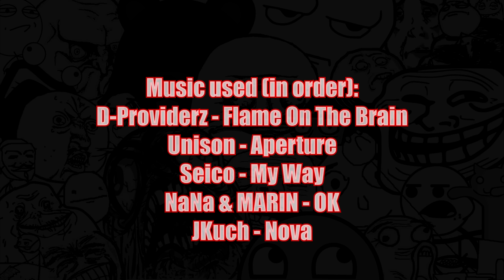WORLD OF TANKS - Epic wins and fails [Episode 73]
When sending me a replay, please, write the approximate time when interesting stuff happen, otherwise it makes it really hard for me to record the replays and yours might not be included because of that.

I get it that all of you who watch my videos might not like them, but, please, keep your negative comments for yourself, because we are all here to have fun.

Music used (in order):
Unison - Aperture
Seico - My Way
NaNa & MARIN - OK

All the songs' names are listed in the outro and/or in the description of every video, and I will NOT answer any comments regarding music.